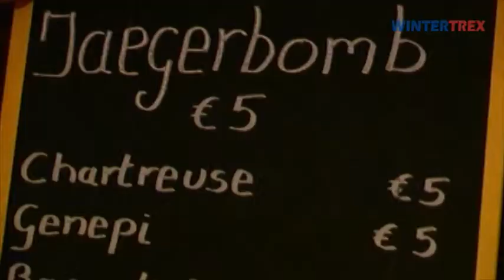Wintersportvakantie Vaujany - skivakantie - apres ski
Skivakantie incl. skipas in Vaujany - informatie en boeking op